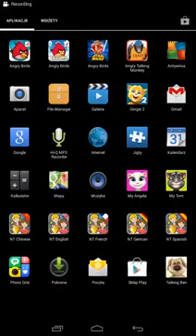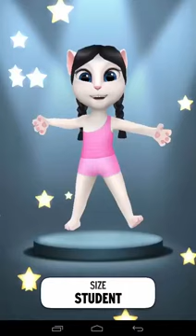inha falante Angela Episódio 243 Angela está tornando uma estudante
Angela já está crescida, você está feliz?